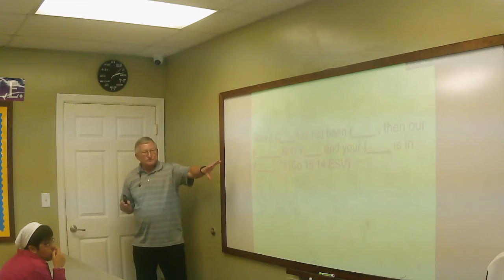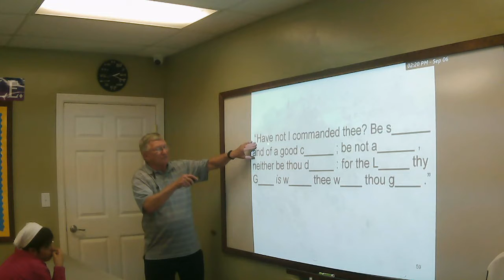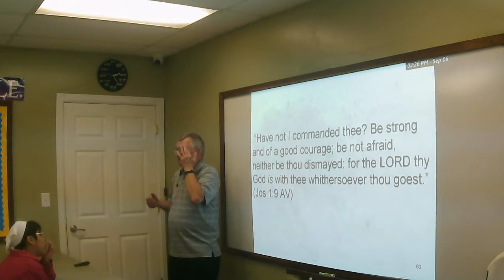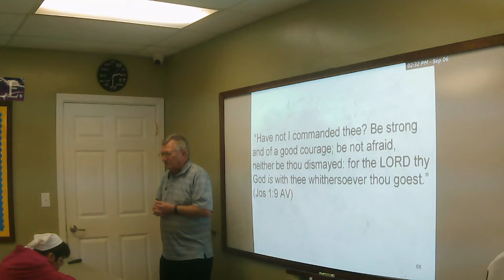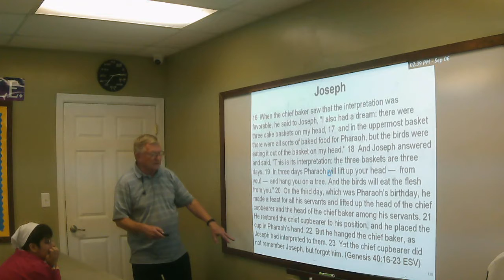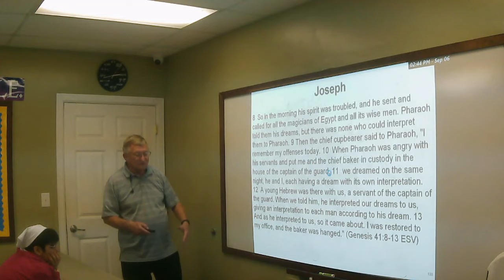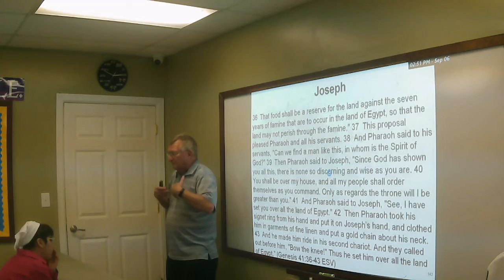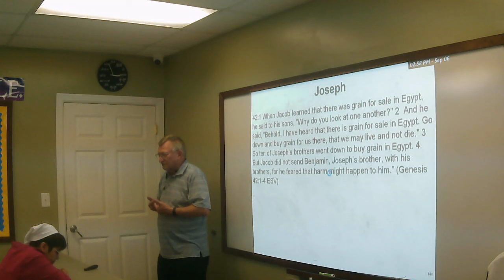2022 09 06 Men & Women of the Bible